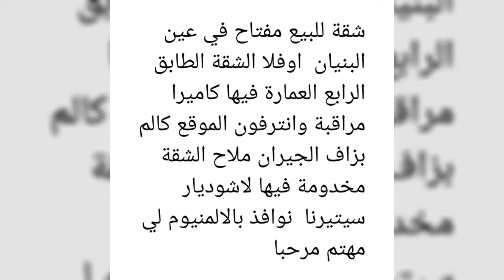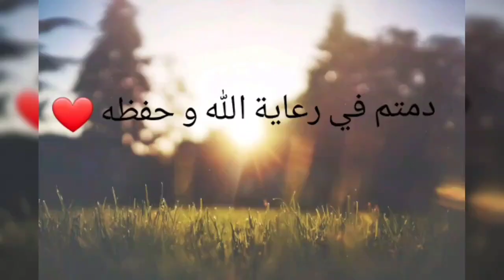شقة للبيع في عين البنيان 🇩🇿 عرض خاص بالزواولة♥️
شقة للبيع مفتاح في عين البنيان  اوفلا الشقة الطابق الرابع العمارة فيها كاميرا مراقبة وانترفون الموقع كالم بزاف الجيران ملاح الشقة مخدومة فيها لاشوديار  سيتيرنا  نوافذ بالالمنيوم لي مهتم مرحبا